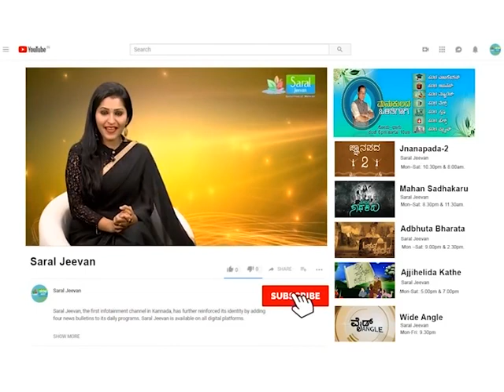ಮಕ್ಕಳಿಗೆ ವ್ಯಾಕ್ಸಿನೇಷನ್ (ಲಸಿಕೆ ಹಾಕುವುದು) ಎಷ್ಟು ಅಗತ್ಯ..? । ಏನಿದರ ಒಳಗುಟ್ಟು..? । Part-3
Is Vaccination is really required for kids? What is the real reason for vaccination?

SaralJeevan -Saral Jeevan, the first infotainment channel in Kannada, has further reinforced its identity by adding four news bulletins to its daily programs.